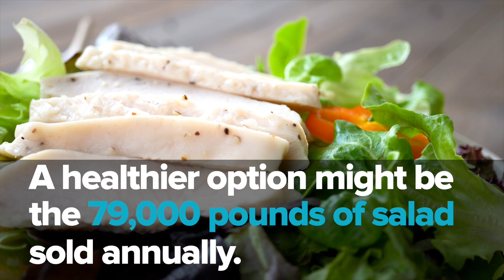A Day in the Life: Food Services | Cincinnati Children's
What's it like to be chef for a day?

Chief Operating Officer Steve Davis visited Food Services to find out.

He learned we serve 1 million slices of bacon every year.

A healthier option might be the 79,000 pounds of salad sold annually.

At any given time, 12 to 15 cooks are preparing meals.

That's because they're feeding 1.3 million customers a year.

"The Soup Guy" serves up 180 gallons of soup daily.

From the kitchen to the checkout lines.

Our Food Services staff makes a difference every day.